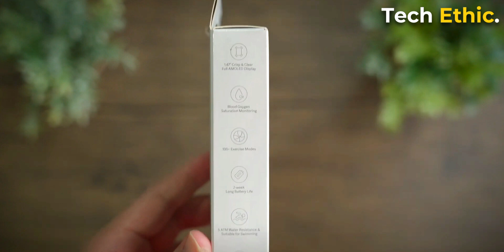Redmi Smart Band PRO India Launch CONFIRMED* | FIRST LOOK Redmi Band PRO | Price, Specs, Launch Date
Product I Personally Use:)

MY SMARTPHONE
MY LAPTOP
MY MICROPHONE
MY ADDITIONAL KEYBOARD & MOUSE
MY HEADPHONE

Thanks You For Giving Your Important Time.
THANKING YOU 🤗🙏🏻

If you could share MY VIDEO with your friends, that would be a great HELP🙏🏻